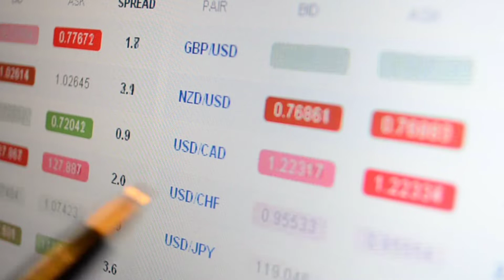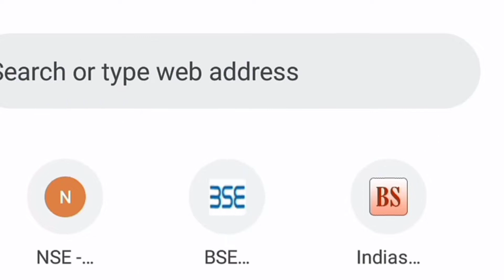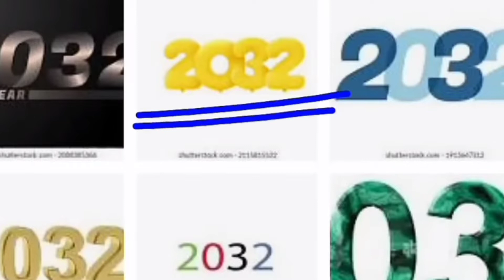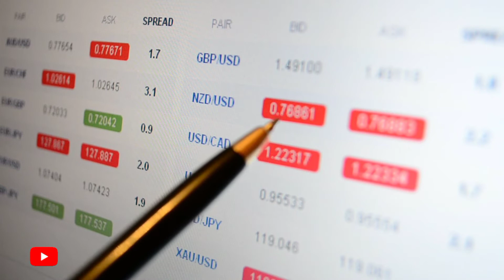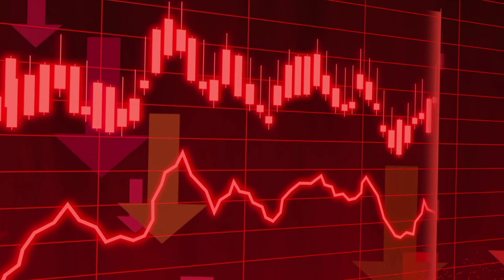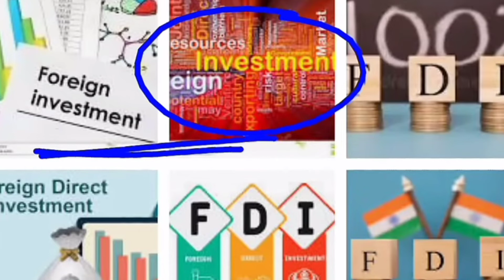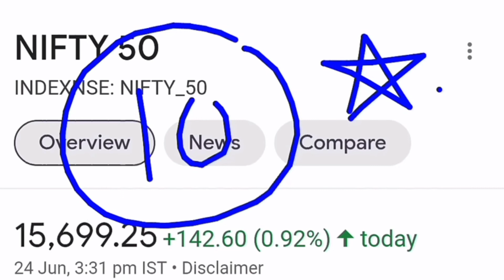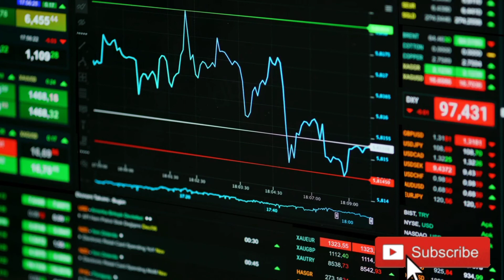रिकॉर्ड ब्रेकिंग खबर भारत के बाजार में आएगी इतिहास की सबसे बड़ी तेजी | NEWS Latest Share Market Tips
About videos

रिकॉर्ड ब्रेकिंग खबर भारत के बाजार में आएगी इतिहास की सबसे बड़ी तेजी STOCKMARKET LATEST

1. Zerodha
Invest and trade with Kite by Zerodha, India's largest retail stockbroker. Open an account now.

2. Upstox

recard breking khabar bharat
PENNY STOCK
SMKC
SMKC 2022
Trader
Trader learning
f stock analysis
global stock market latest news
stock market live updates
stock market news today india live